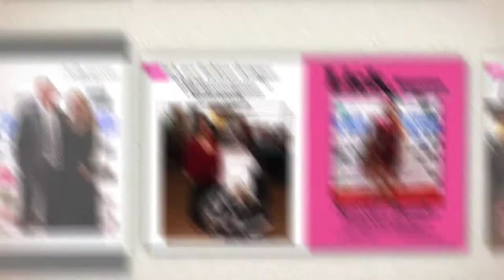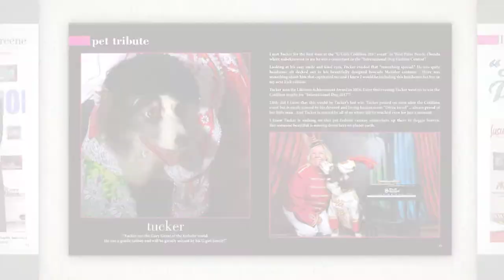Styling Pets Photography by Kelly Greene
Congratulations to our friend Kelly Green of Styling Pets Photography for all of her beautiful work and always supporting Chef Eddie and the Doggie Bag Cafe...